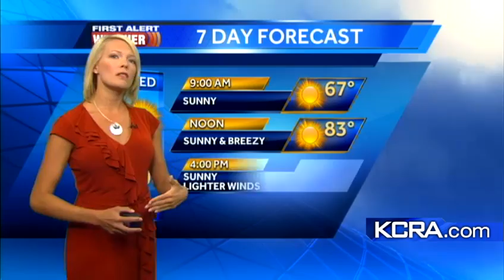Tamara's Wednesday Forecast 10.17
Warmer and windy Wednesday on tap. Tamara shows us where to expect the strongest winds today.